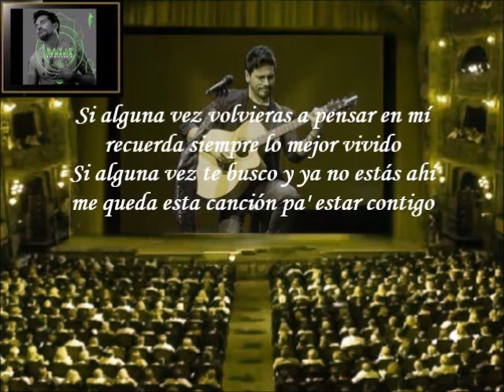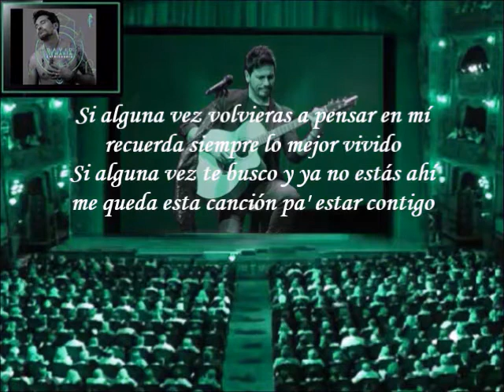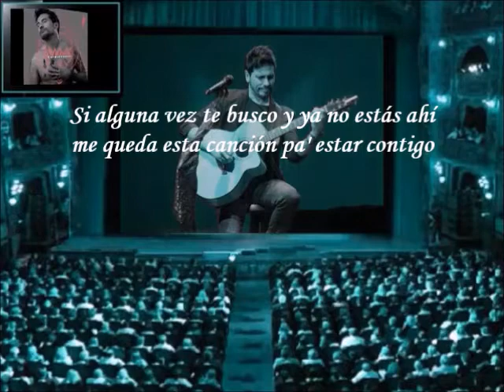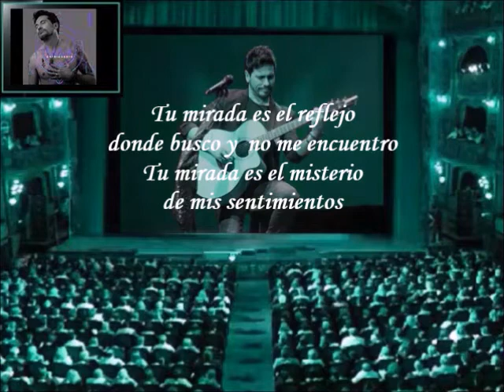David DeMaría - Canté Mis Palabras a La Noche (Letra)